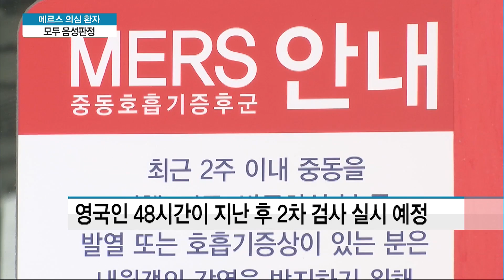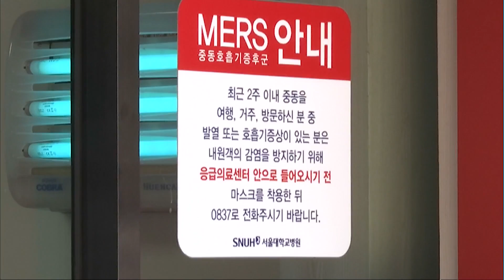메르스 의심 영국인·쿠웨이트 동료 모두 메르스 '음성판정' / 머니투데이방송 (뉴스)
09/10 MTN 투데이

국내에서 3년만에 메르스 확진 환자가 나온 가운데, 이 남성과 같은 비행기를 탔던 20대 영국인도 격리된 채 치료를 받고 있었는데요. 오늘 오전 1차검사에서 음성판정을 받았습니다. 메르스 의심 증상을 보여 쿠웨이트 현지 병원서 입원한 한국인 1명도 검사결과 음성판정을 받았다고 우리 외교부가 전했습니다. 박미라 기자입니다.